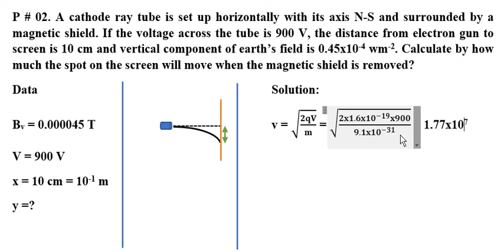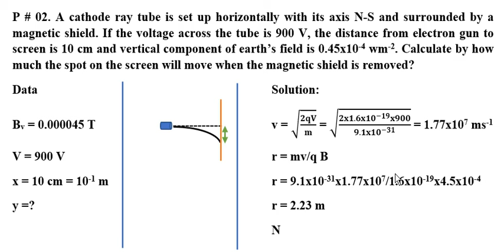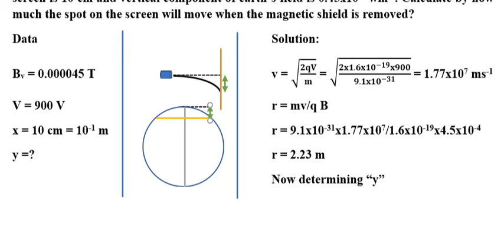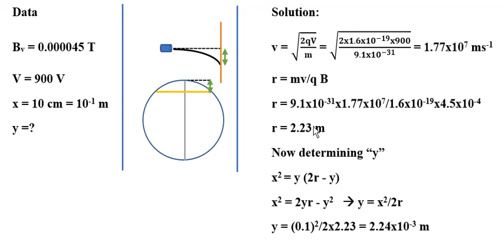Problem Solving Series - Electromagnetism